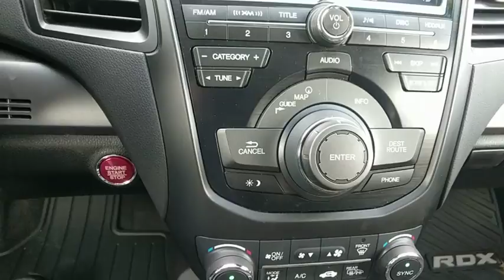2015 Acura RDX Washington DC, Laurel, Ellicott City, Annapolis, Chevy Chase, MD PA1028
Forged Silver Metallic Used 2015 Acura RDX available in Washington D.C. at Tischer Acura Nissan. Servicing the Laurel, Ellicott City, Annapolis, Chevy Chase, MD area.
2015 Acura RDX Tech Pkg - Stock#: PA1028 - VIN#: 5J8TB4H59FL020738

Backup Camera, One Owner, Check out the CARFAX!, Navigation, AWD, Acura Navigation System w/Voice Recognition, Navigation System, Radio: Acura/ELS Surround Premium Audio System. Recent Arrival! Certified. Acura Certified Pre-Owned Details:* Powertrain Limited Warranty: 84 Month/100,000 Mile (whichever comes first) from original in-service date* Transferable Warranty* Includes Trip Interruption and Concierge Services* Vehicle History* 182 Point Inspection* Warranty Deductible: $0* Limited Warranty: 12 Month/12,000 Mile (whichever comes first) after new car warranty expires or from certified purchase date* Roadside AssistanceCARFAX One-Owner. Every Tischer Pre-Owned vehicle includes the Tischer Platinum VIP Rewards Program! 27/19 Highway/City MPG**Awards:* 2015 KBB.com 10 Best Luxury Cars Under $35,000For more information, Kelley Blue Book is a registered trademark of Kelley Blue Book Co., Inc.Reviews:* Strong yet fuel-efficient V6; generous rear legroom; lengthy standard features list; competitive price. Source: Edmunds* The 2015 Acura RDX is a powerful compact crossover that offers a stylish exterior with a luxury interior. The RDX is equipped with a 3.5-liter, i-VTEC V-6 Engine, that produces 273 Horsepower. Despite its power it remains fuel efficient with the front-wheel drive model getting an EPA rating of 20 MPG City, 28 MPG Highway, and a combined 23 MPG. The all-wheel drive version is impressive as well with 19 MPG City, 27 MPG Highway, and 22 MPG combined. The Engine in the RDX comes with Variable Cylinder Management that automatically makes changes to the number of cylinders used at any given time. It enables it so the engine can run on six, four, or three cylinders depending on power demand, allowing for the most fuel efficiency possible. The RDX comes standard with a Sequential SportShift Automatic Transmission with steering-mounted paddle shifters. You have the option to choose either Drive mode for smooth shifting and optimal fuel efficiency, or you can go into Sport mode for performance driving and quick, precise shifts at your fingertips. If you choose to upgrade into the All-Wheel Drive model, it comes with Intelligent Control. This uses the front wheels only to propel the vehicle during regular cruising, and supplies more power to the rear depending on how slippery the surface you are driving on is. The interior of the RDX offers comfortable seating for up to five passengers with its plush leather seats in front and back. The driver and front passenger get dual-level heaters in seats and dual-zone climate controls. The driver's seat also comes equipped with a lumbar adjustment feature to keep your back comfortable. For safety, the RDX comes with a rearview camera, which activates whenever the vehicle is put into reverse. Also included is the Bluetooth HandsFreeLink, as well as the text message function that can read your texts to you and supply you with your choice of six pre-loaded responses. The Technology Package includes a Navigation System and a Destination Database to direct you to nearby ATMs, restaurants, and more. It also comes with AcuraLink, an easy to use data network that reminds you about maintenance appointments and communicates directly with your dealer. If you are looking for comfort without compromise, step into the 2015 Acura RDX. Source: The Manufacturer Summary